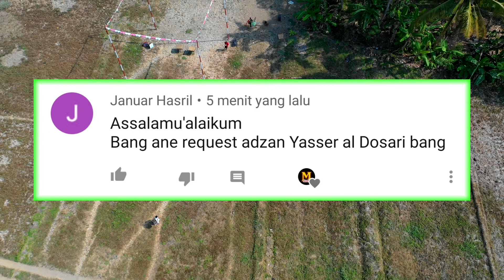Nyobain Adzan Merdu Yaseer Aldosari Irama Shoba' & Shoba' Jawab - Video Drone Dji Mavic 2 Pro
Adzan Merdu Ini saya awalnya ada yang reques minta di buatin video adzan Yaseer aldosari jadi saya ngikutin aja iramanya yang ternyata beliau memakai nada shoba' dan shoba' Jawab, selamat mencoba juga ya